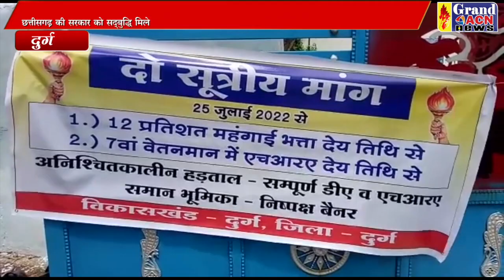छत्तीसगढ़ टीचर्स एसोसिएशन ने खोला मोर्चा, जमकर की नारेबाजी Naseem Faruki